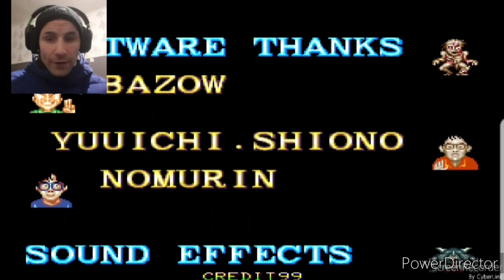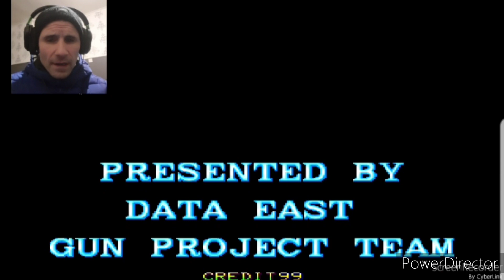Dragon Gun (Arcade) Longplay